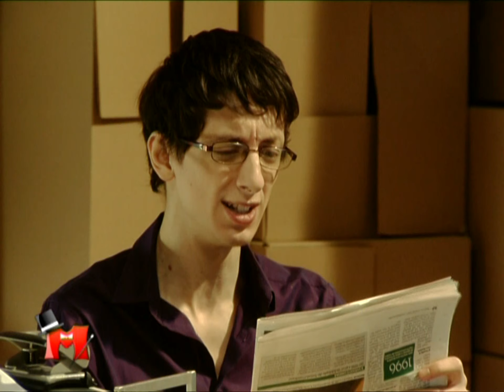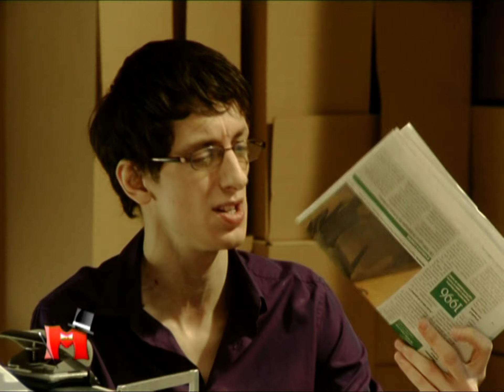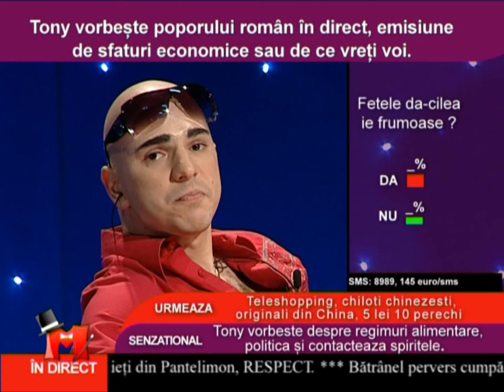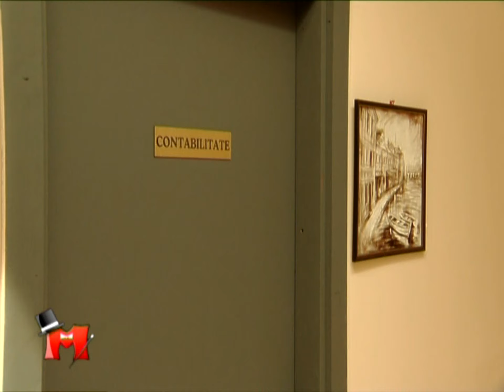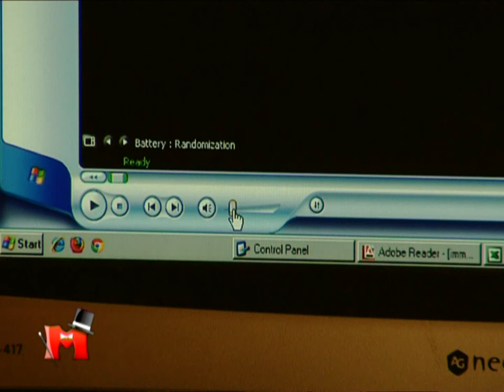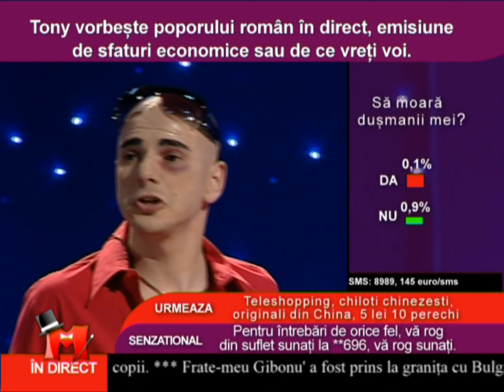Mondenii Sezon 12 EPISOD 3